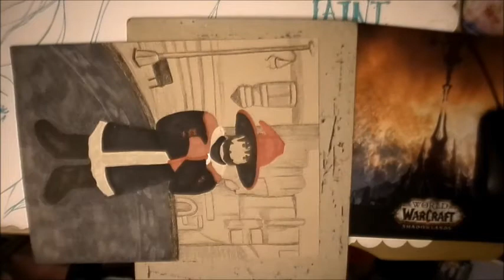FFXIVEndwalkerDA - Greemus Nightspire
My entry for the FFXIVEndwalkerDA contest on deviantart. My brother's character

Mediums:

0:00 Spectrum Noir markers
3:48 Posca markers
4:14 Derwent drawing pencils
8:49 Spectrum Noir markers
8:57 Bruynzeel colored pencils